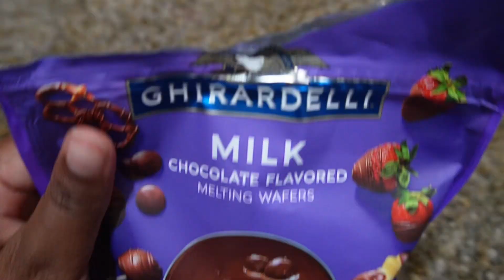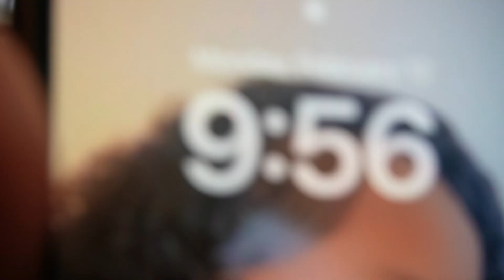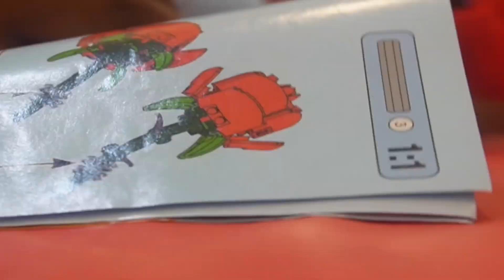The Most Unhinged Galentines Day Party Yet! ( sip + paint , gift exchange , charcuterie board+ MORE)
I've always wanted to host a galentines day party so this year I did and it turned out AMAZINGGGG 😍😍😍 enjoy me baking , decorating and PARTYING ! 🥳 in todays Vlog , I hope you guys enjoy 💕💕💕